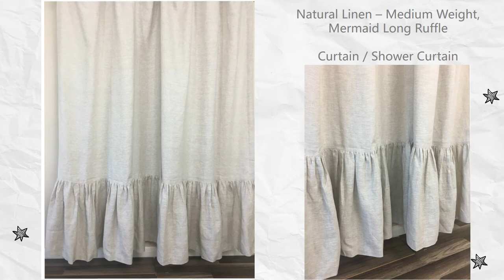Best Linens, 2018 February New Designs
Flax is the most natural fiber in the world. Growing flax requires very little irrigation and very little use of chemicals. Since very part of the plant is used, there is no waste. The flax part is fully recyclable and biodegradable. Its impact on the environment is very minimal throughout the process. Natural linen possess very desirable properties. Linen has lasting durability, offers unrivaled comfort with high absorbency, and thermal insulation. Linen is hypoallergenic and lint free. Superior Custom Linens place as much emphasis on quality and comfort as it does on health and the environment. Flax is the fiber of the future.

The video presents

~ Linen Medium Weight Duvet Cover Country Mermaid Ruffles
~ Mustard Linen Duvet Cover
~ Mustard Linen Duvet Cover with Wooden Buttons
~ Mustard Linen Euro Sham with Wooden Buttons
~ Linen Euro Sham with Flange
~ Bi-Chrome Ruffle Sham
~ Black Knight Pillowcases with Mermaid Long Ruffles
~ Linen Bed Sheet with Lace Trim
~ Linen Ticking Striped Bed Skirt, Tailored Pleats with Ties
~ White Linen Bed Skirt with Stone Grey Border
~ Chambray Surf Blue Bed Skirt Tailored Pleats
~ Natural Linen Bed Skirt with Band at the Bottom
~ Grey and White Color Block Curtain
~ Linen Ticking Striped Curtain, Shower Curtain with Mermaid Long Ruffles
~ Natural Linen Curtains, Shower Curtain with Mermaid Long Ruffles
~ White Linen Curtain with Black Trim
~ Moss Green Linen Baby Bedding Set
~ Navy and White Striped Linen Baby Bedding Set